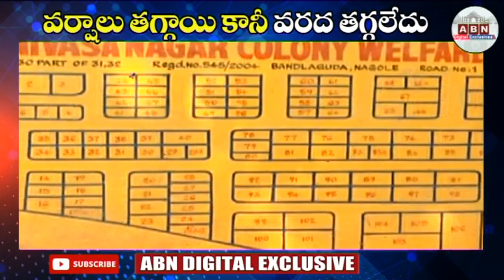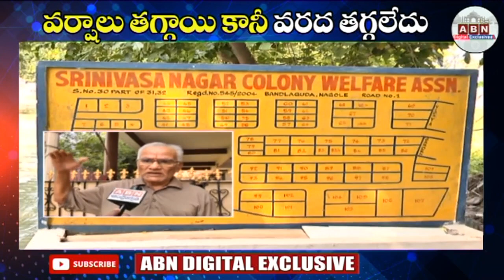వర్షాలు తగ్గాయి కానీ, వరదలు తగ్గలేదు | Flood Water Continues In Nagole | ABN